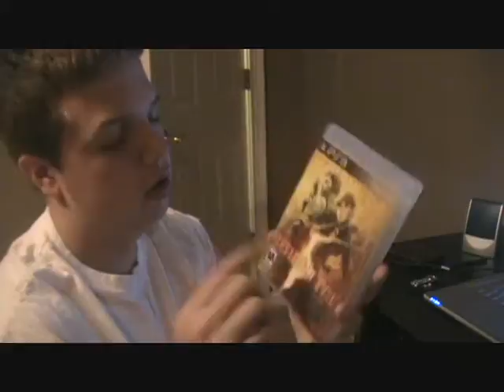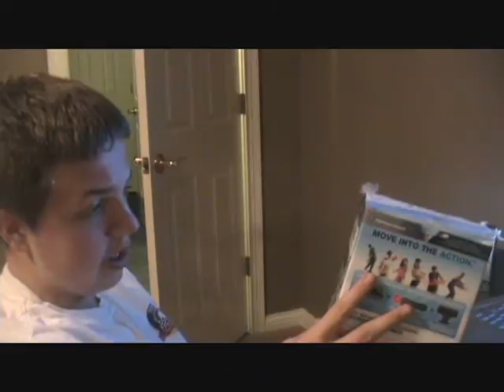master of reviews season 1 ep.1 playstaion move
enjoy the new season